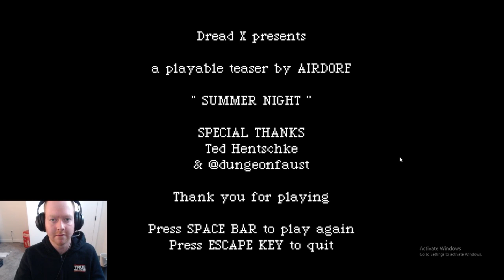OLD SCHOOL VIBES Summer Night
I REMEMBER THESE